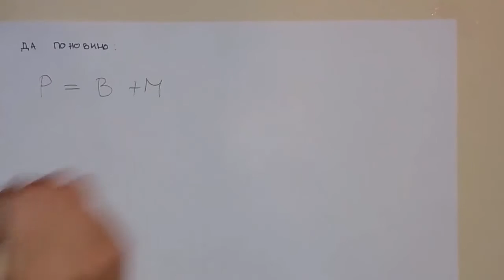Povrsina i zapremina pravilne trostrane piramide